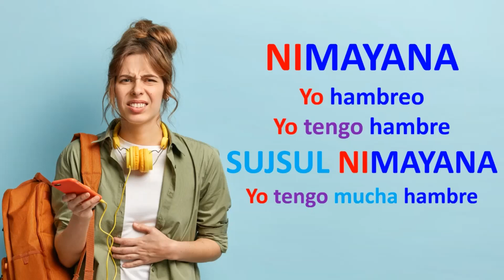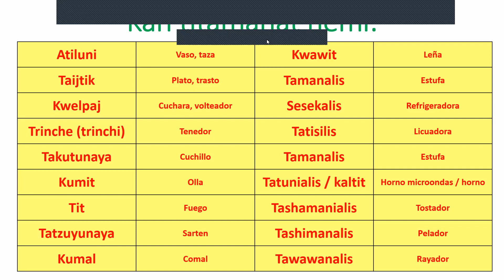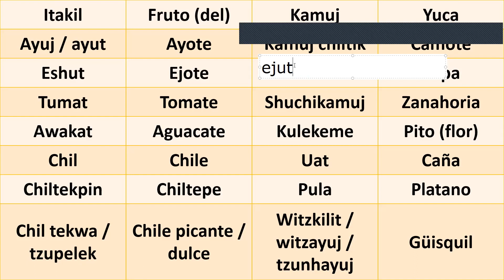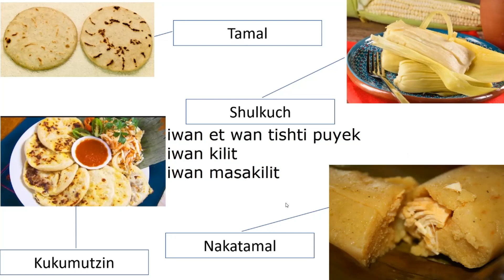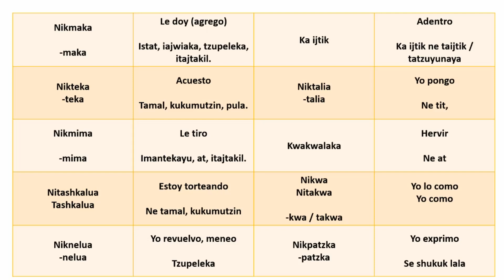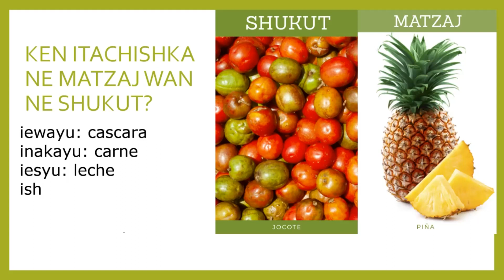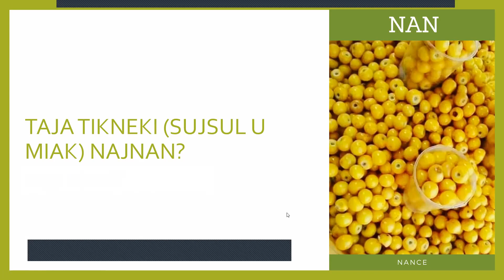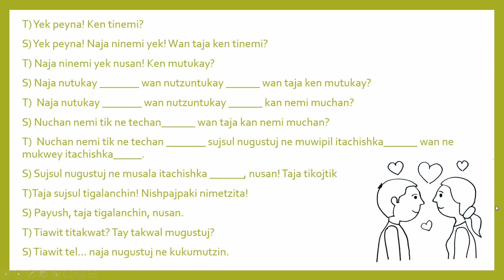La Comida en Náhuat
Tamachtilis NAWI Tatukun Se

Ne Ichan Safoura

En Timumachtikan Nawat hemos caracterizado por romper esa brecha digital entre el náhuat y el internet, innovamos desde el 2019 al subir clases de náhuat en las diferentes redes sociales y ahora volvemos a dar otro salto, traemos a una nantzin tamachtiani (señora maestra) nahuahablante, por segundo año consecutivo, a nuestro Programa de Becas, para que valide todo el conocimiento que hemos dado a las más de 11,000 personas que nos siguen en Facebook.

Esto es gracias a que este año se lanzó la Segunda Edición del Programa de Becas Ne Ichan Safoura, que es Patrocinado por Natalia Mazariego y Jonathan Rivas.

Gracias infinitamentas también a todos los estudiantes que apoyan para hacer esto posible!

Aprendamos náhuat para que no muera!

Náhuat de El Salvador
Náhuat

Edición:
Héctor Josué Martínez Flores
El Salvador